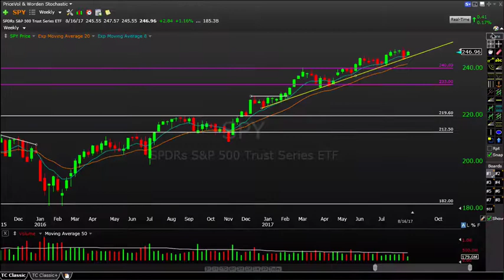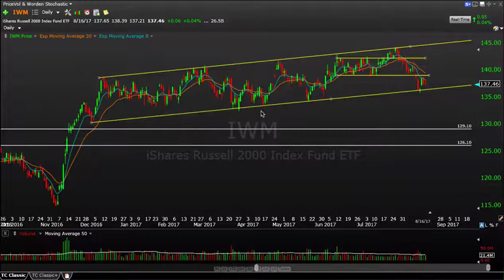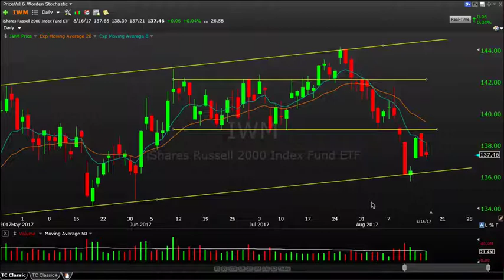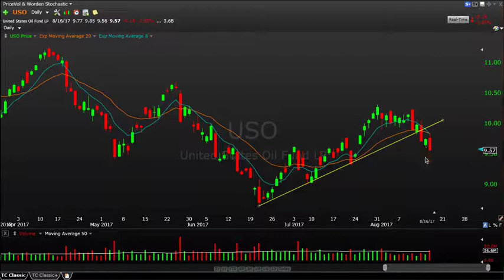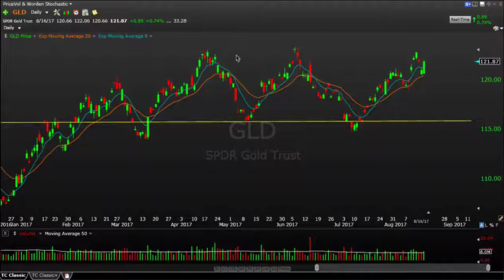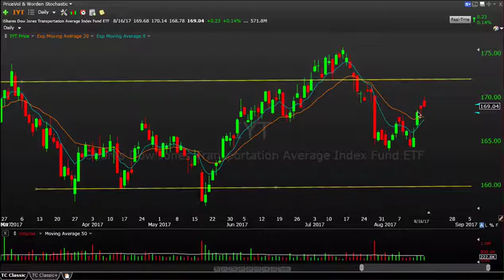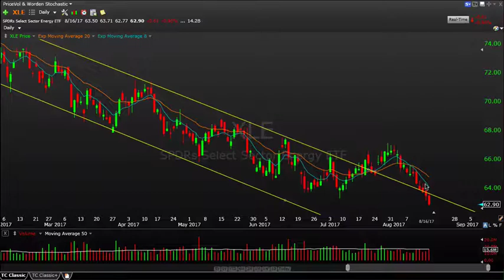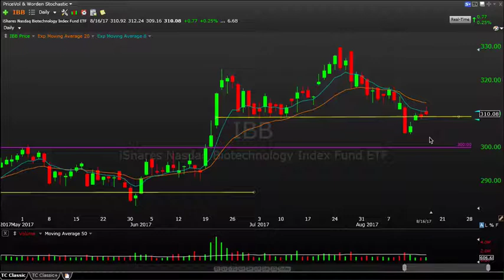Stock Market Recap 8-16-17 SPY IWM QQQ USO GLD IYT XLK XLE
Stock market recap analyzing the current market environment, major markets, and sector analysis.

Stocks featured in this video:  SPY IWM QQQ TLT USO UNG GLD SLV IYT XLK XLU XLP XLI XLB

At The Trade Risk, we help traders make money in the stock market.

If you enjoyed this video, be sure to connect with us on our social channels below, and check out our website for more market analysis, trade ideas, premium tools and memberships services.